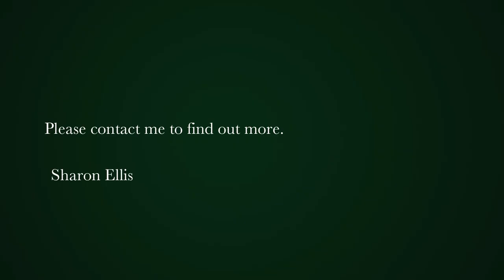4 bedroom house for sale in Claremont Upper | Pam Golding Properties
Traditional double story family home with separate flatlet set on 957 sqm.
Conveniently located, this welcoming family home offers great opportunities for dual living, income earning or work from home flatlet.

The entrance hall with gleaming wood flooring leads to the spacious entertainment areas. The family room with a fitted bar opens to the outdoor patio with a built in braai, prefect for al fresco entertaining. The sparkling pool for warm summer days is set in an established garden with trees.

The spacious living room with a wood burning fireplace has sliding doors opening out to the patio.  It is light and bright allowing  sun to stream in. Step up a level, to a study area  which leads to a second family room opening to the pretty garden. Guest suite.
The dining room leads to the well fitted  eat in kitchen, a chef's delight, which has a gas stove and double eyelevel oven.  A combustion fireplace is perfect for those cosy evenings. Separate scullery.

Upstairs offers three very spacious bedrooms, all with bathrooms en suite. The main bedroom has a walk in dressing room and mountain views.

Automated double garaging and secure parking for five or more cars. Staff bathroom.
Extras include a borehole, water tank and computerized irrigation. Excellent security, with alarm, beams, CCTV and electric fencing.

Well located for top schools, trendy shopping centers, M3 and amenities.